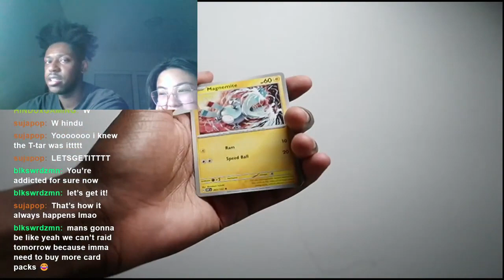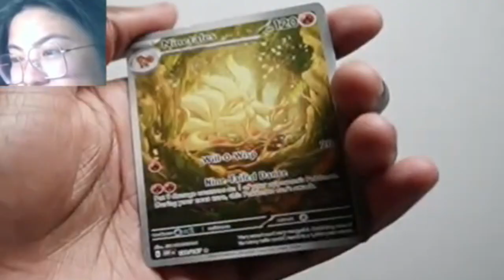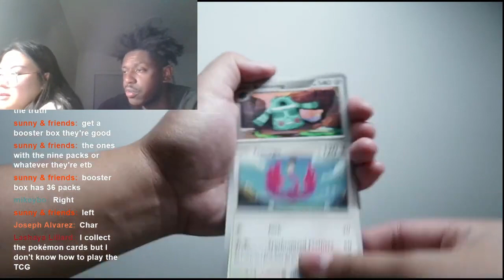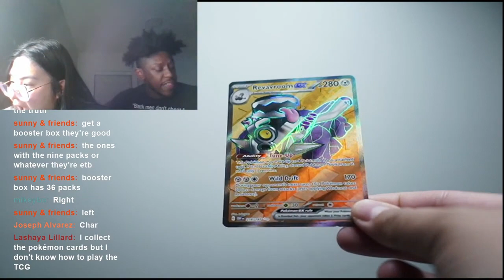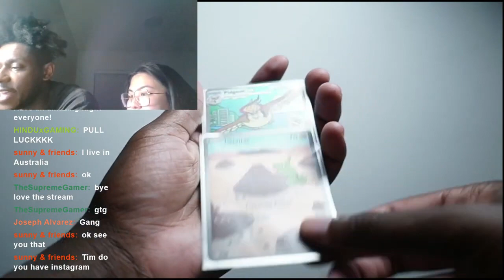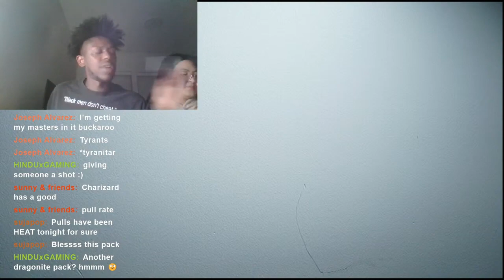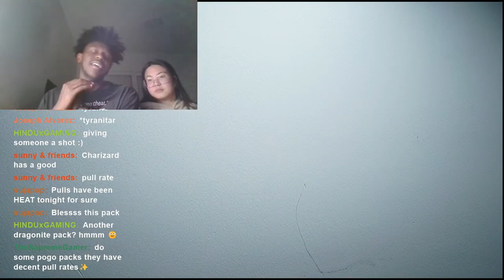3 Illustration Rare Card in a Row + Special Illustration Rare! (Live Highlights)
In this episode of Timbo Thymes Pokémon Adventures he and Minnie have an insane day of pulling cards! Special Illustration Rare. Illustration Rares and more!